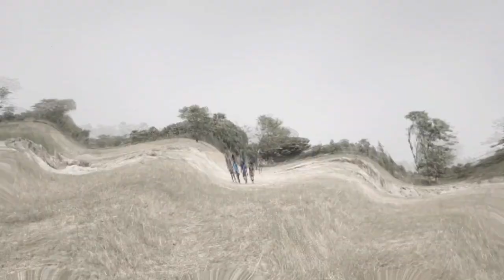भूतिया आम का पेड़ 👹☠️💀कॉमेडी video Naami Naushad#manimerajvines newfunnyvideo my fast video 😆😆🤣🤣🤣😱😱